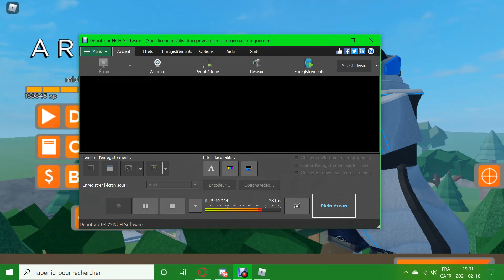CHILL SUR ARSENAL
et aler voter pour rendre les airsofte legau au canada